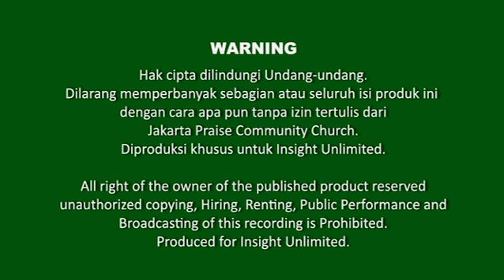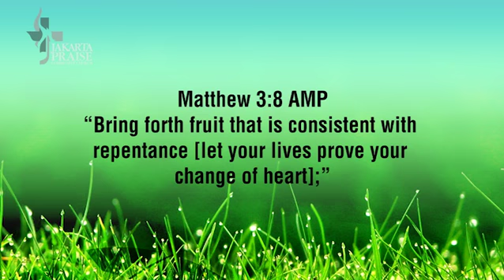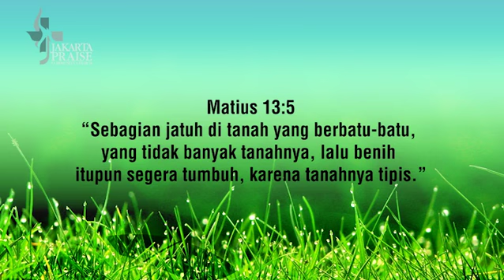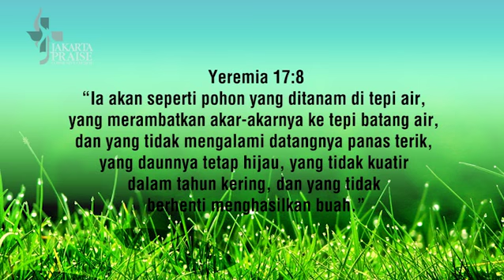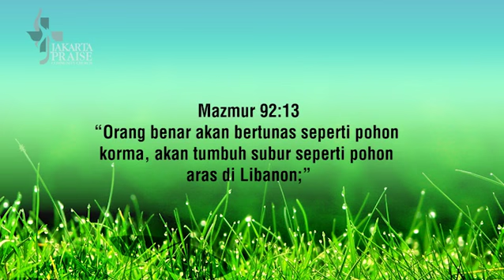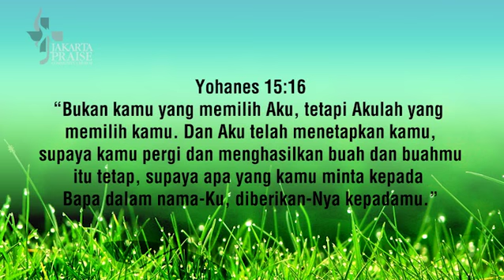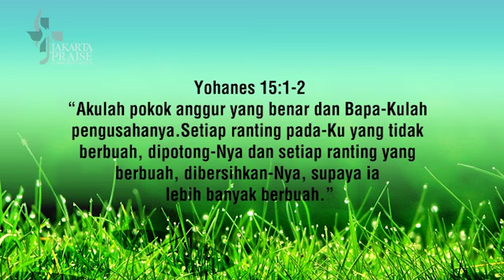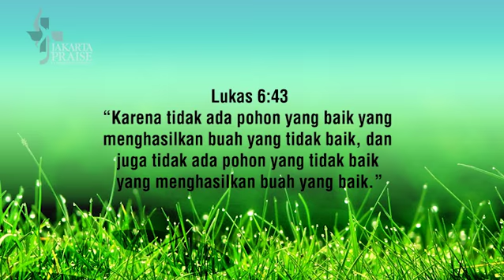Ps. Alvi Radjagukguk - A Fruitful Life